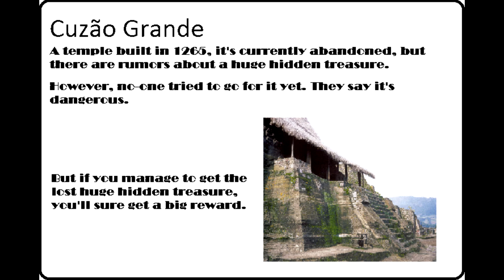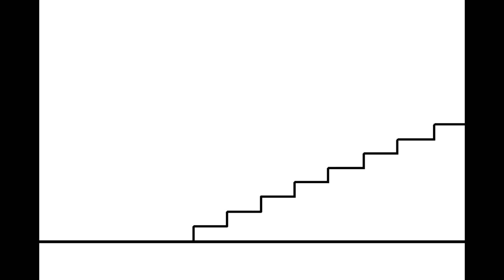Pivot: The Treasure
After a long wait, a new video is finally here,
Made with Joengz: